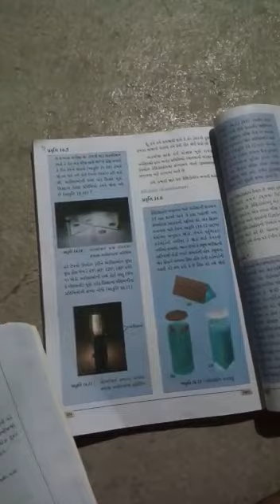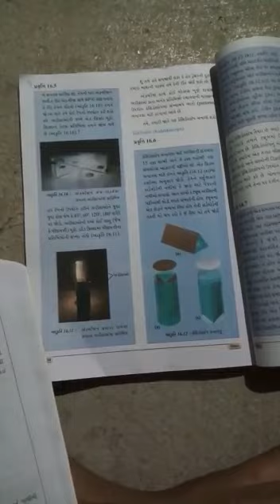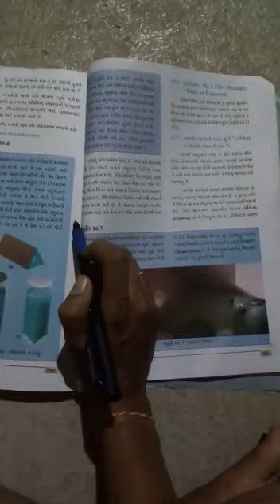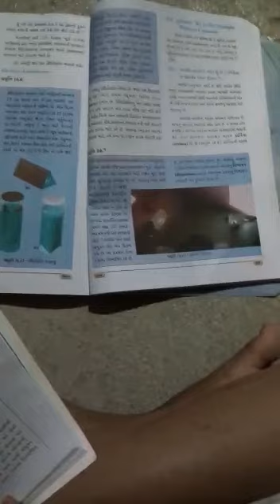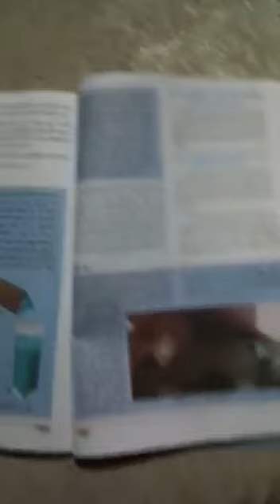Std 8 science & technology ch. 16 (part 3)